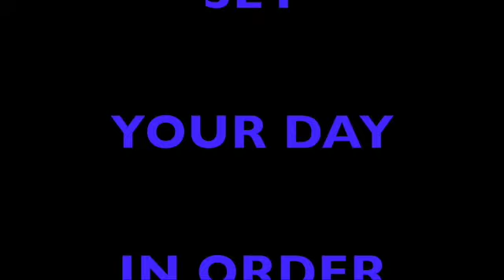The Coming of The Lord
This video is about The Coming of The Lord